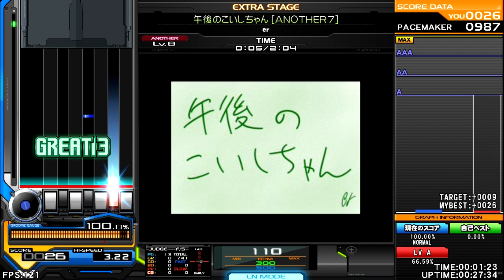er - 午後のこいしちゃん [ ゆるふわボッサ ／ゆるふわハウス ] ♫東方音弾遊戯5 Touhou Sound Bullet Game 5♫